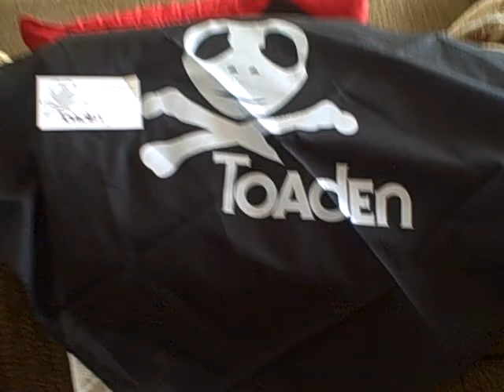youtube friends #39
just vlogging bout the concerts i am going to like tonight to film an interview with severe head drama and filming mushroom/head/hed (pe) show may 8th and possibilty THE ALLGIRLBOYS CHOIR. also ranting on bout having youtube freinds and what they really are